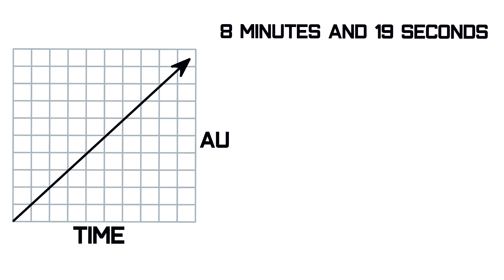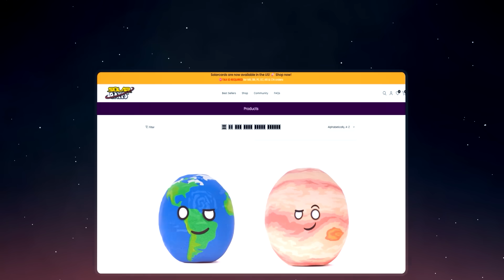What lies beyond the Solar System?